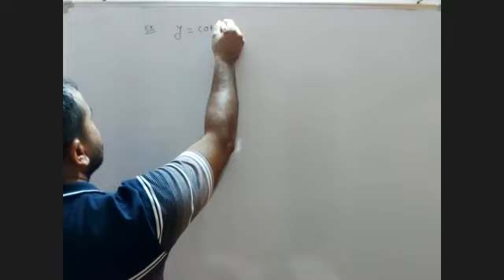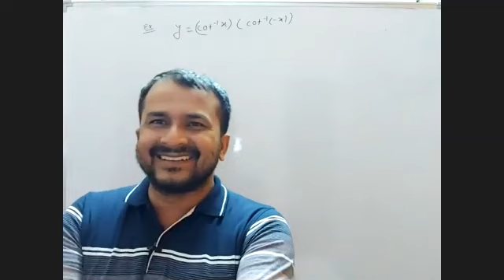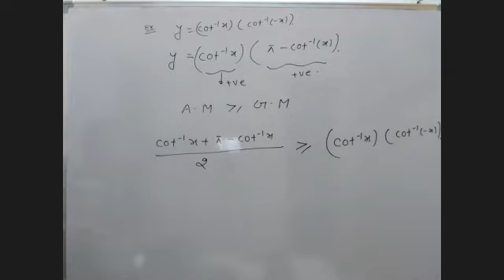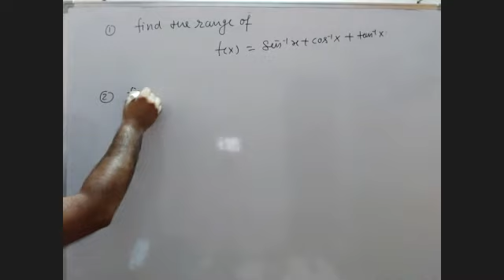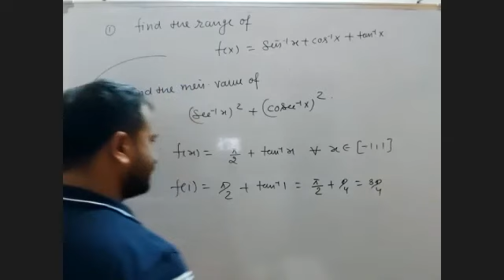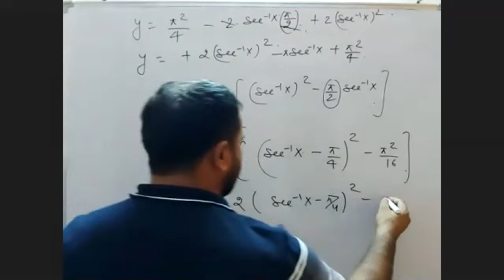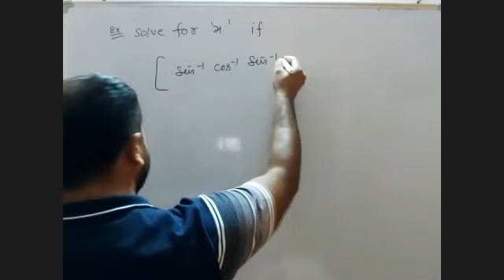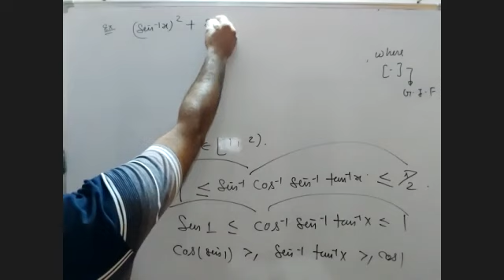LECTURE=7 INVERSE TRIGONOMETRIC FUNCTION FOR 12TH//IITJEE(MAIN AND ADVANCED)